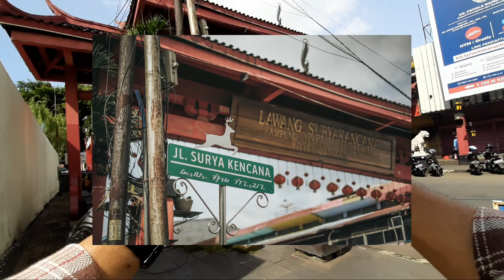POV | STREET PHOTOGRAFI | JALAN SURYA KENCANA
Iseng street photografi di jalan suryakencana
Kalo konten nya rame bakal bikin lagi

Cek ombak dulu